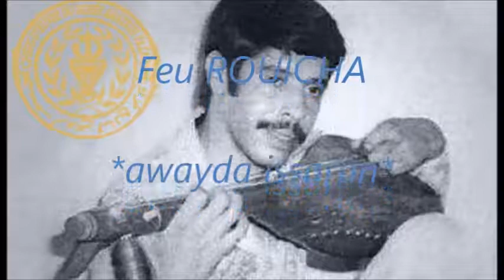RouiCha *awayda issaran*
les merveilles classiques de Feu Rouicha
من الكلاسيكيات الرائعات الخالدات